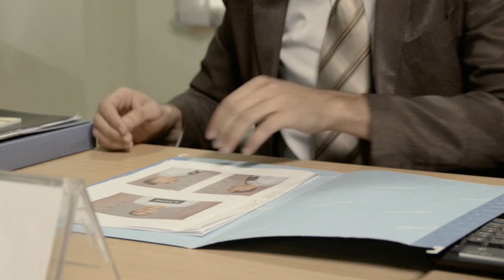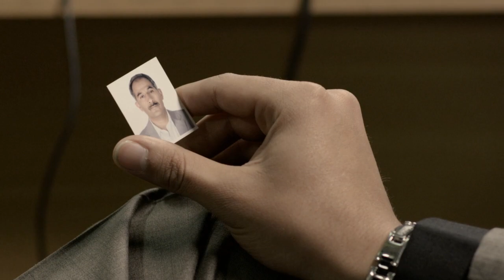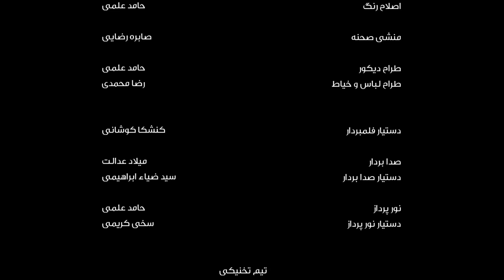Between Me and You S2 EP 06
Production by FKH Media
Director: Ahmad Elmy
DOP: Hamed Elmy
Writer: Brishkay Ahmed
Edit: Mustafa Hashimi